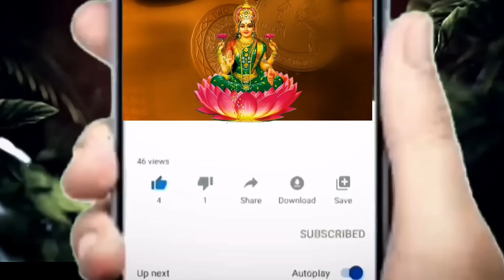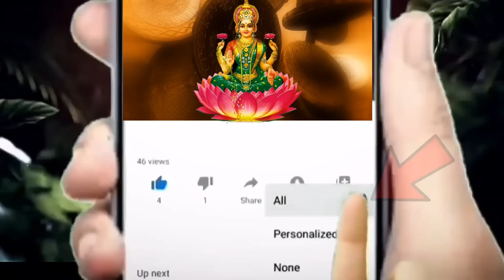మేషరాశి వారికి నవంబర్ 30 సాయంత్రం 5 గంటలకు అతిపెద్ద శుభవార్త || Mesha Rasi 2024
మేషరాశి వారికి నవంబర్ 30 సాయంత్రం 5 గంటలకు అతిపెద్ద శుభవార్త || Mesha Rasi 2024 astrology kskhome ||Ksk Bhakthi